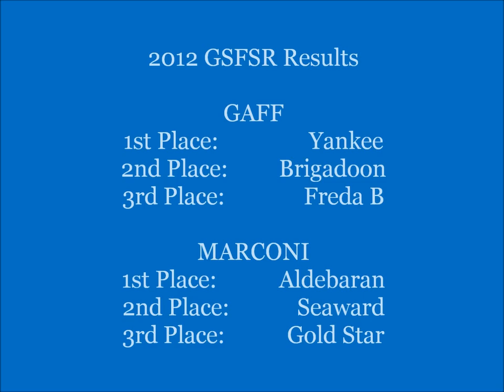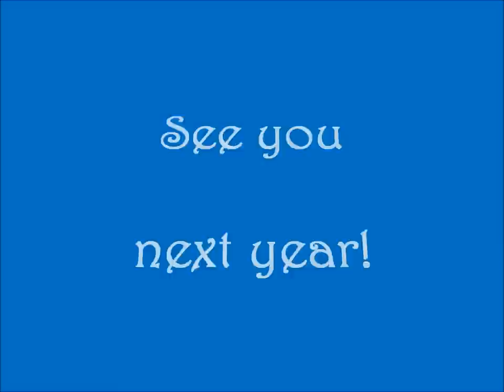2012 GreatSFSchoonerRace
2012 Great San Francisco Schooner Race, Sat. June 30, 2012

Video and photos taken from the SF City Front of the schooners rounding A Mark.

by Ariane Paul

Results:

GAFF
1st Place    Yankee
2nd Place    Brigadoon
3rd Place    Freda B

Marconi
1st Place    Aldebaran
2nd Place    Seaward
3rd Place    Gold Star

PARTICIPANTS

MARCONI:
Aldebaran
Elizabeth Muir
Eros
Gold Star
Maramel
Santana
Seaward

GAFF:
Bluenose
Brigadoon
Freda B
Jakatan
Yankee